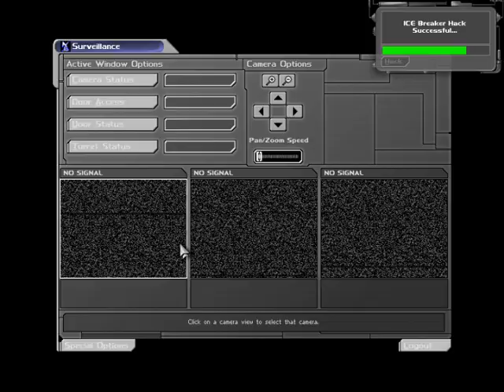Let's Play Deus Ex 79: From One Mission to Another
Ever get the feeling we're being bounced around like a ping pong ball from one boss to the next?

Me too.